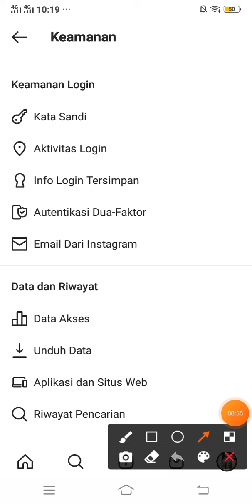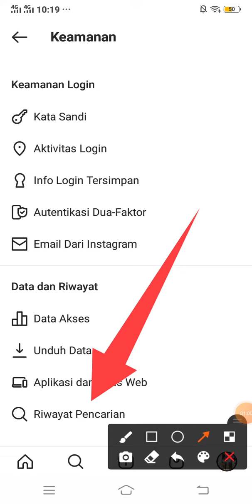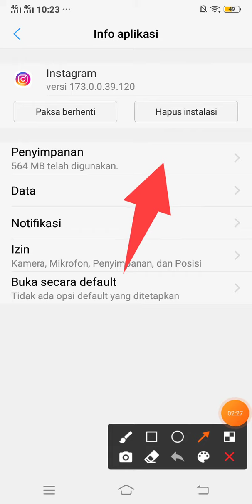Cara Full Reset dan Membersihkan Halaman di Pencarian Instagram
Cara full reset dan membersihkan halaman di pencarian Instagram dengan mudah dan simpel